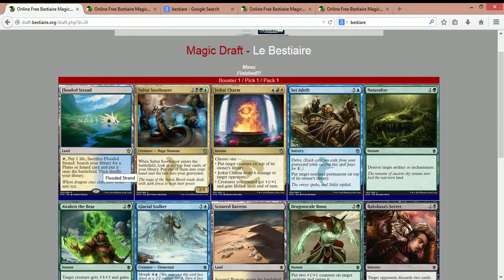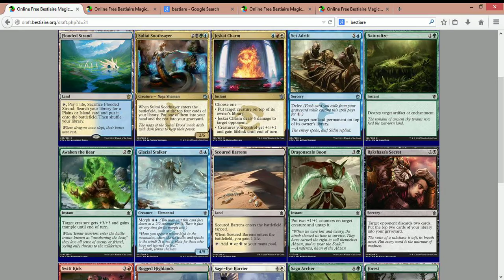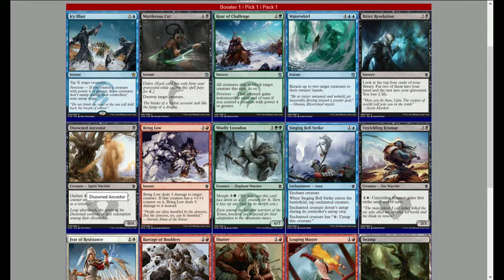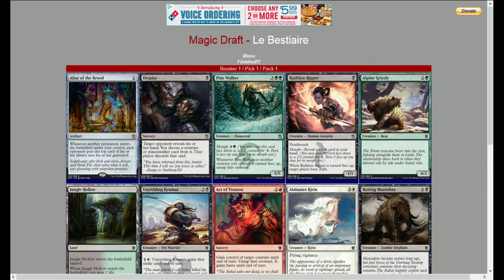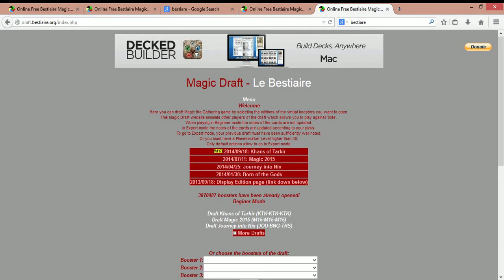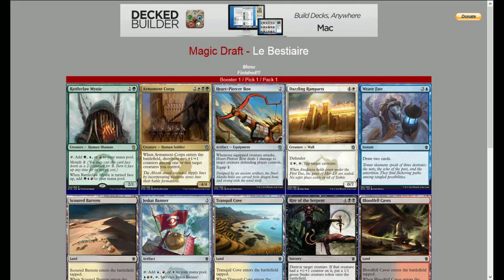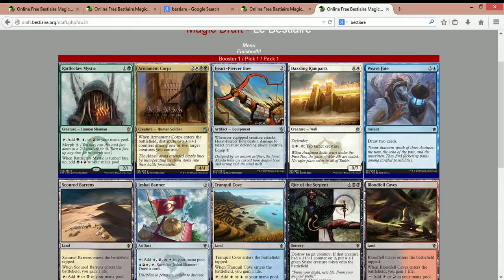Draftradio Crack-a-Pack Madness 1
Kyle Ott decides to enlist the help of some local players to help him with a crack a pack. Join him and his illustrious team of spell throwing derps on their quest to help you attain the best first pick of all!